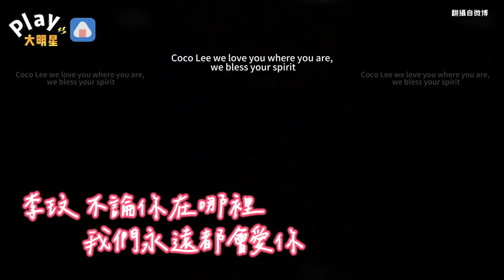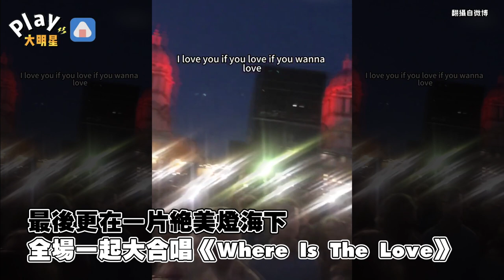不捨李玟！黑眼豆豆開唱喊「永遠愛你」 「她會跟我們一起唱的」超噴淚畫面被瘋傳